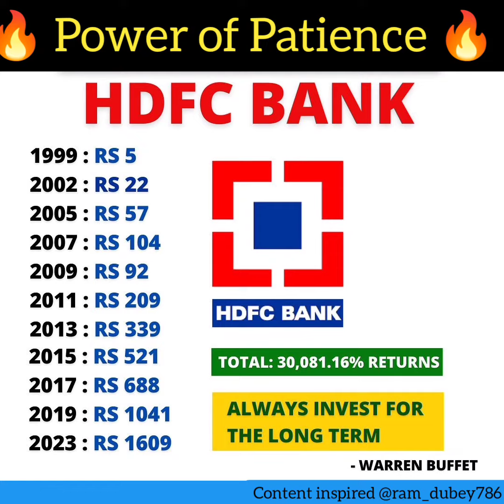POWER OF PATIENCE